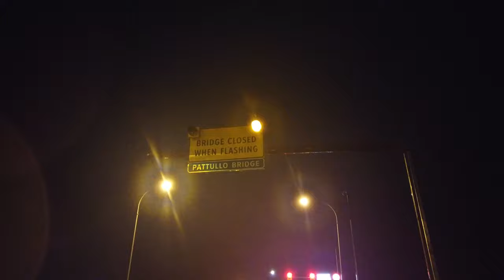Pattullo Bridge early seismic warning and wind monitoring system.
The Pattullo Bridge was closed overnight on Friday, Jan. 31 and Saturday, Feb. 1 from 9 p.m. until 5 a.m. to install an early seismic warning and wind monitoring system. TransLink has shared a video of the system being tested.